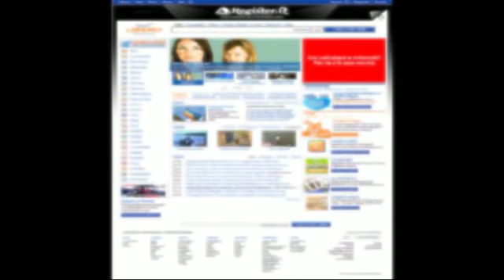Libero (Ti Dà Di + Versione N. 2)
Seconda versione di un'altro mio video-spot realizzato per il concorso Talento Libero.